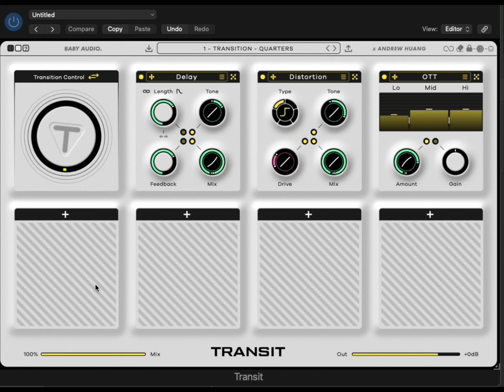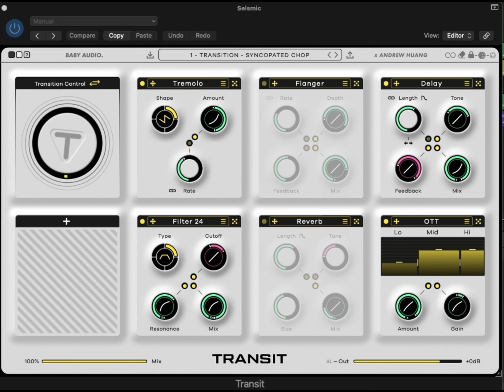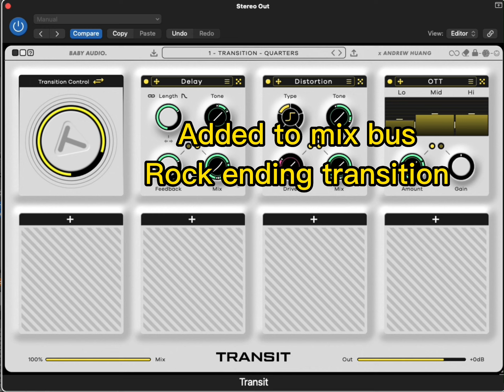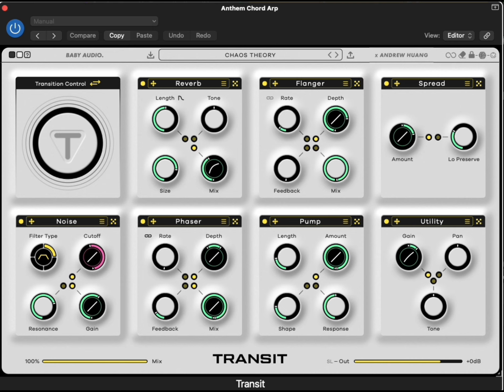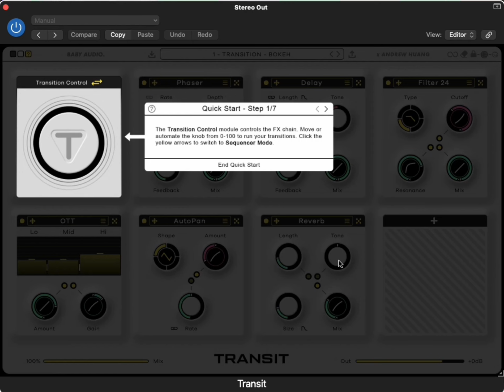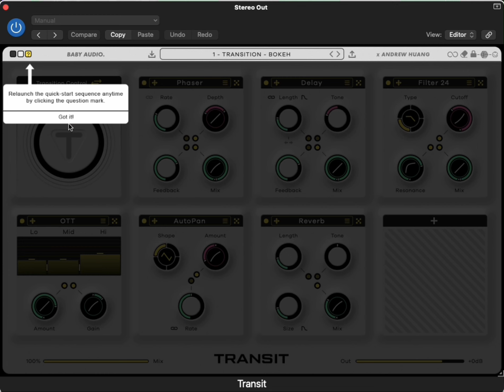Ways to use the Baby Audio Transit plugin (No Talking)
Its by accident that I started using Transit. I got a call from rep Edward at Sweetwater music about unused $60 credit from years back. I searched for how to use credit and stumbled across the Baby Audio plugin for the exact cost! Edward was awesome about promptly emailing a code for it. (Not paid or  prompted here just stating the facts thank you Edward for assisting me)

I put together a no talking beginner example tutorial. There’s more I didn’t cover such as various options fx in transit control.

I’m a music producer based in Las Vegas. The examples are from upcoming tracks by Pantheon Escape and Sodacon.